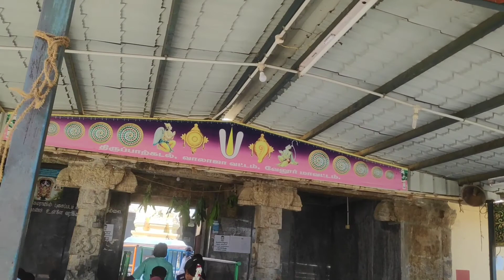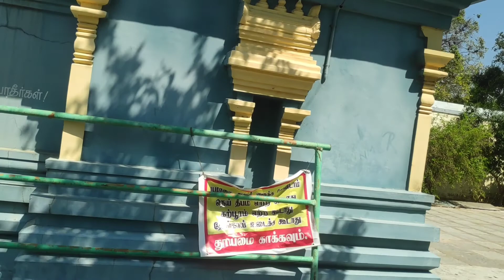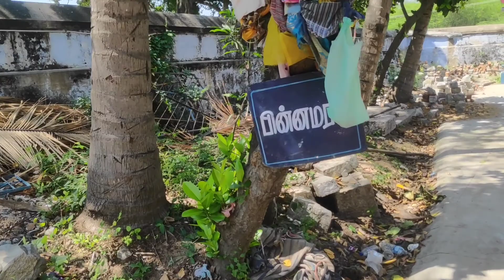107 வது திவ்ய தேசம் காவேரிப் பாக்கம் திருப்பாற்கடல்|thiruparkadal athiranganathar|my 1st vlog 😍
107வது திவ்ய தேசமான காவேரிப் பாக்கம் திருப்பாற்கடல் அத்திரங்கநாதர் மற்றும் ஸ்ரீ பிரசன்ன வெங்கடேசப் பெருமாள், மும்மூர்த்திகளின் தலம், முழு ஆலய வரலாறு